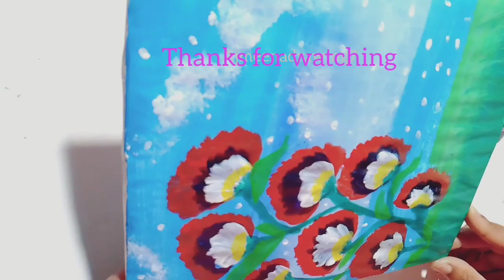Easy Flowers Panting / I Prepare Canvas Painting#how to draw flowers painting#🎨🖌 Arcylicpainting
Thanks Youtube Family's💗💖

😍About me: 😍
 If you're new, hi my channel name @ajmeenadrawing7!
On this channel I alway try to show the easiest way of drawing and painting . Hope you enjoy my videos and find  them helpful!! ❤